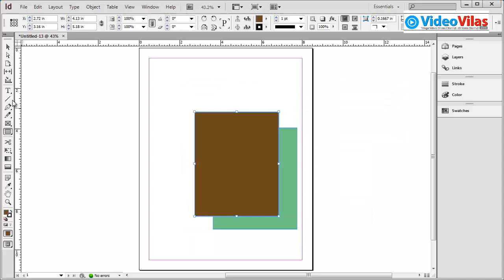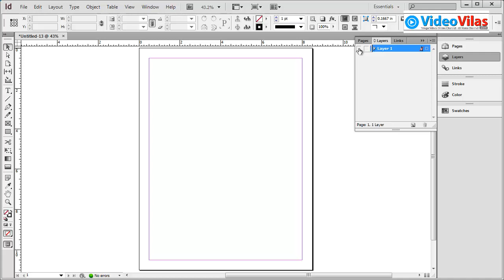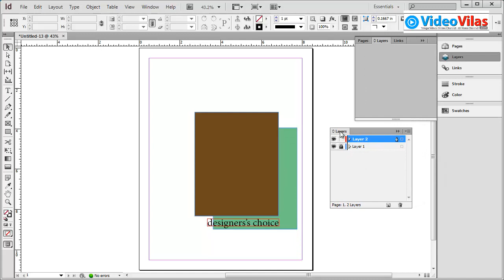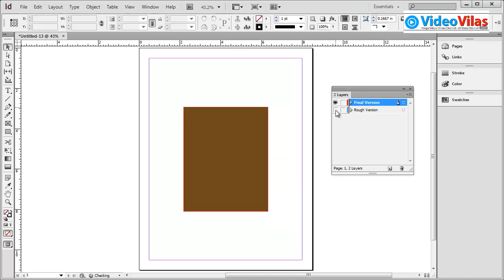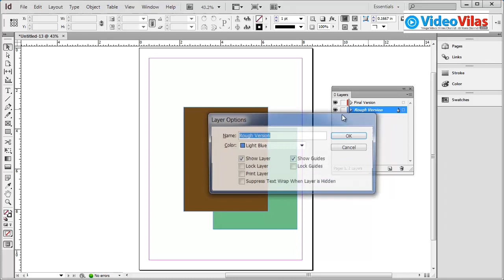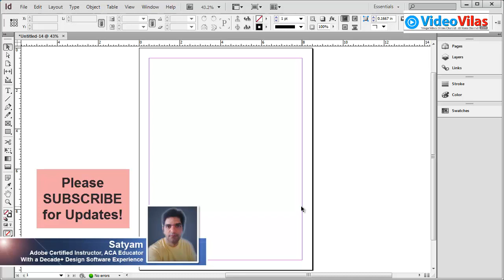Adobe InDesign Tutorials (Telugu) - 11 - Using Layers | Best Telugu DTP Training!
Best Telugu Tutorials. How to Work With Layers in Adobe InDesign CS6. Adobe InDesign CS6 Training Tutorial: Using Layers.
VideoVilas.com dreams for FREE Education to Anyone, Anywhere & Anytime. I strive best to create best educational videos in the following domains:

01. Software & Windows Tutorials
02. Computers & Technology
03. K-12 Education
04. Higher Education
05. Indian Exams (UPSC, SSC, Bank & Railway Exams)
06. Success & Personality Development (Self-Help)
07. Multimedia (CG, VFX, Animation & Gaming)
08. Filmmaking
09. MBA & Business
10. Online Business & Ways to Make Money
11. Programming & App Development
12. E-Learning Development
13. Fine Arts (Drawing, Design, Sculpting, Painting etc.)
14. Biology & Life Sciences
15. Medical, Health & Fitness
16. Agriculture
17. Web Apps & Google Apps Tutorials
18. Reviews (App Reviews, Book Reviews & Product Reviews)
19. Learning Languages and
20. Many more..

Happy Learning!

Satyanivaas | Founder.